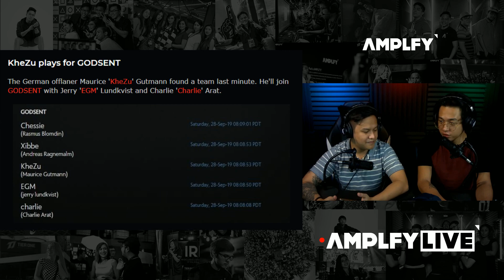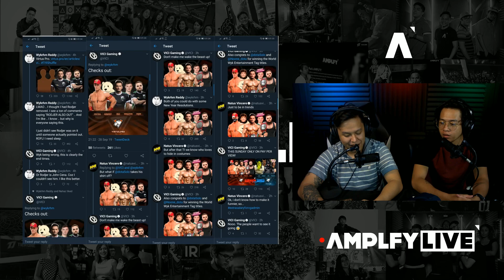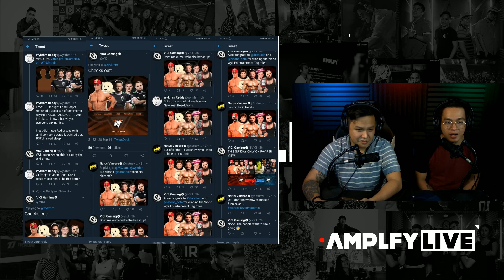USAPANG DOTA (9-30-2019)